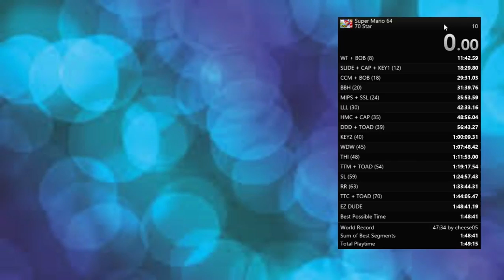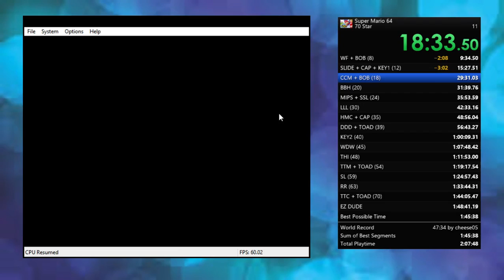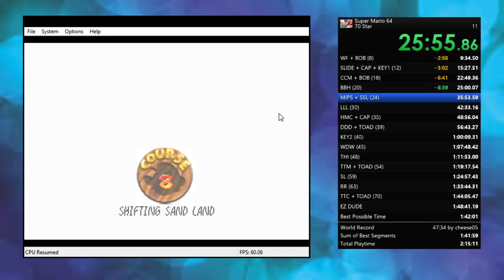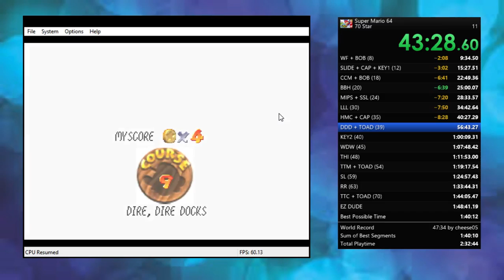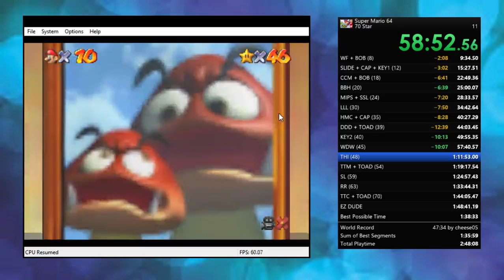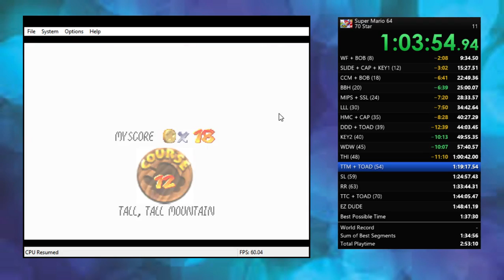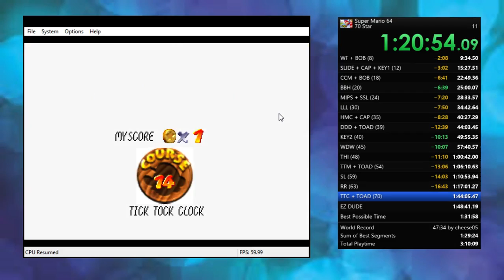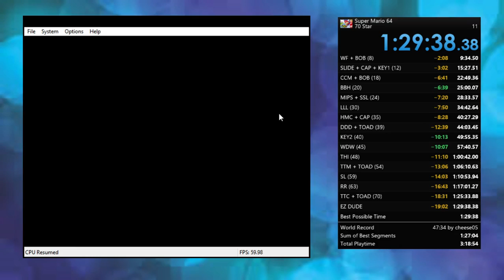Super Mario 64 - 70 Star Speedrun - 1:29:37